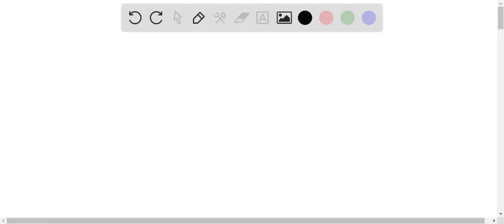Step 5: Put it all together: Step 3: Draw the product of acetylene with NaNH2. Draw hydrogens and a…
Step 5: Put it all together: Step 3: Draw the product of acetylene with NaNH2. Draw hydrogens and any nonbonding electrons and charges, where applicable: